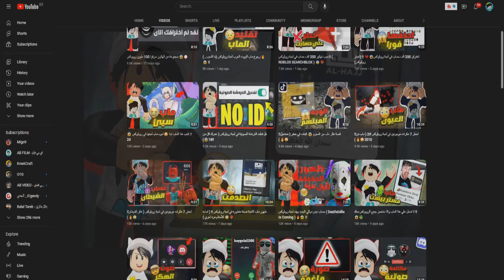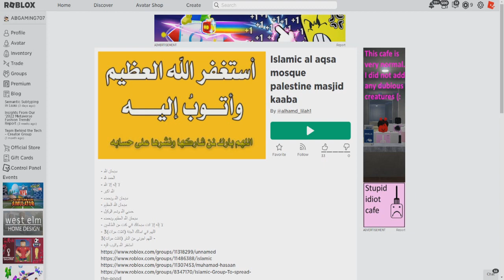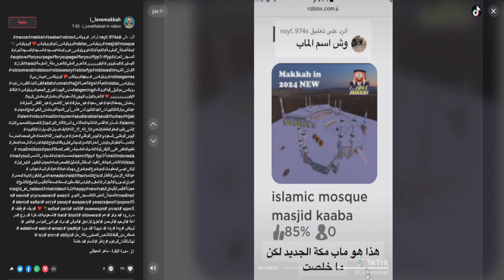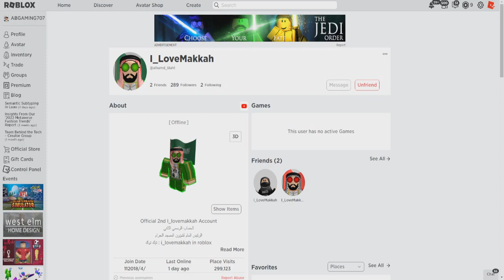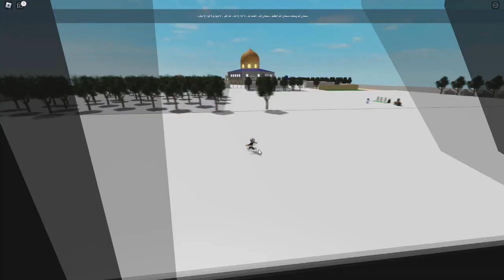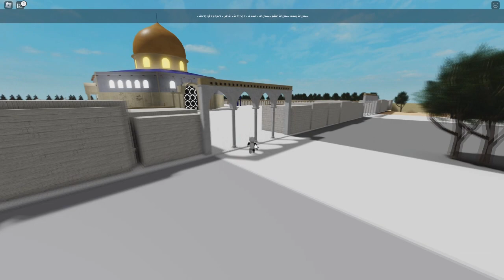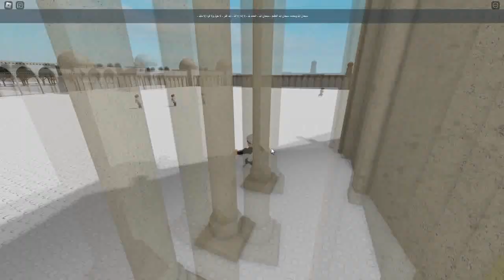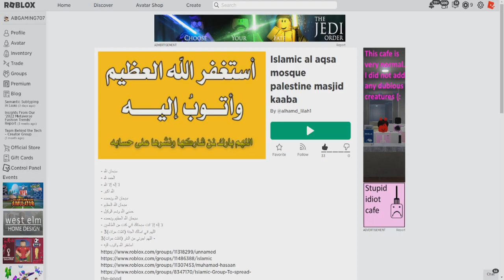افضل ماب عن الاسلام في لعبة روبلوكس !! ( المسجد الاقصي ) ❤️🇵🇸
🔴 قناة البثوث المباشرة ( AB GAMING Stream )
🔴 قناة الافلام ( AB FLIM )
🔴 قناة ماين كرافت ( AB CRAFT )